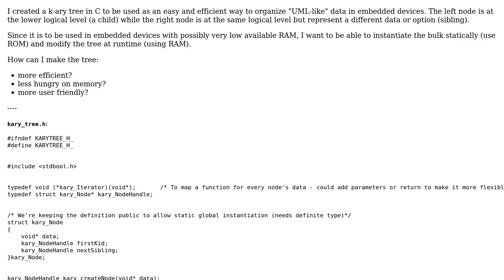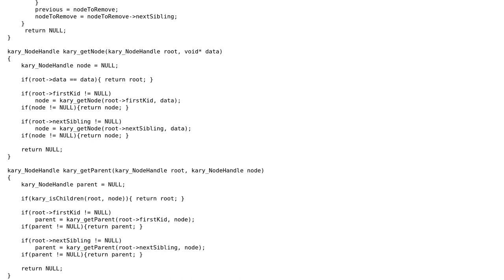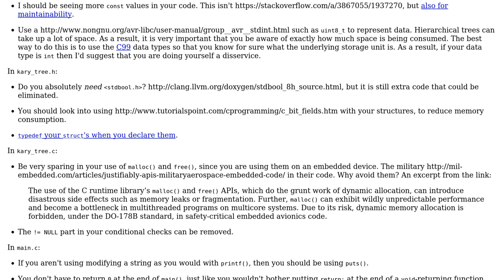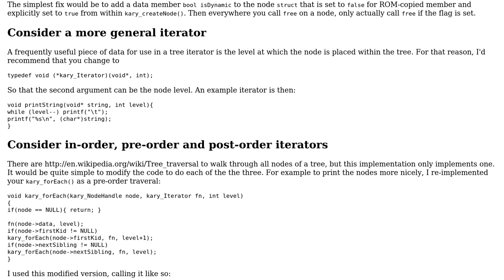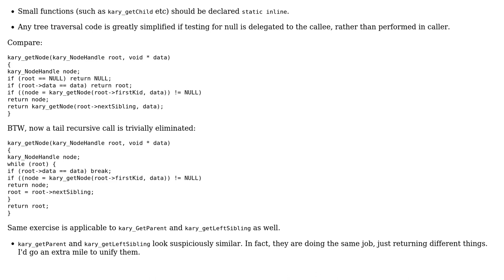Code Review: Hierarchical k-ary tree in C without relying on RAM (3 Solutions!!)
Code Review: Hierarchical k-ary tree in C without relying on RAM

With thanks & praise to God, and with thanks to the many people who have made this project possible! | Content (except music & images) licensed under CC BY-SA | Music | Images & others | With thanks to user vnp user syb0rg user Edward user Asics and the Stack Exchange Network Trademarks are property of their respective owners. You are responsible for your own actions.